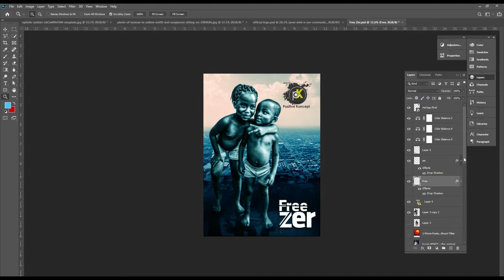Introducing Adobe Photoshop - Positive Koncept..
Learn adobe photoshop for free.